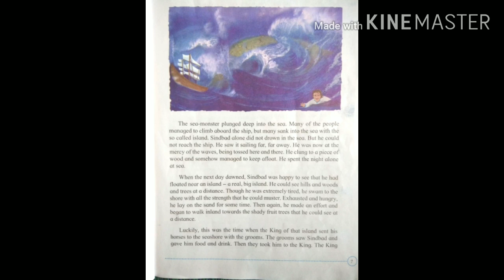| STD.III | ENGLISH | LESSON NO.5 | PART 2 | (UNIT 1) |